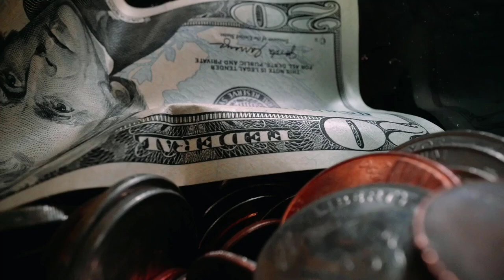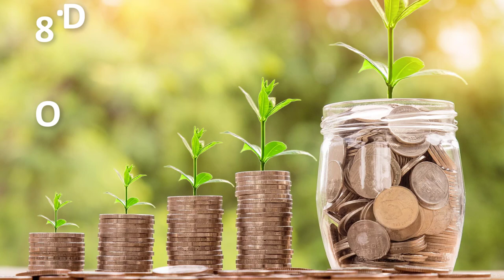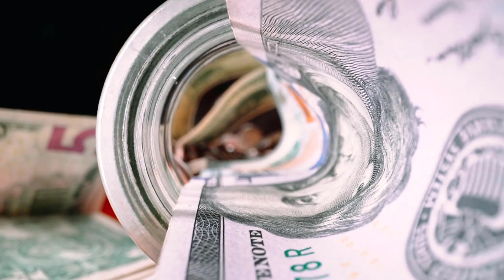10 Cudownych Sposobów na Wydanie 100 Złotych Nie Żałując ich Utraty (3 Sposób jest wręcz niemoralny)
NA co wydać 100 złotych. To pytanie zadaje sobie wiele osób, które z jednej strony chcą się rozwijać z innej inwestować, a jeszcze z innej dobrze prowadzić swój budżet domowy.
W dzisiejszym video pokaże CI 10 ciekawych pomysłów na to jak wydać tą wydawałby się mogło niewielką ilość pieniędzy

99 Pomysłów na rozpoczęcie swojej przygody w Internecie i Zmianę swojego życia. Sprawdź koniecznie!

W video została użyta muzyka pochodząca z następujących źródeł: Roa Music Vlad Gluschenko